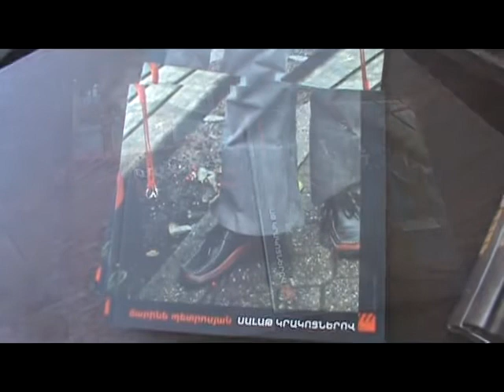Armenian writer Marine Petrosyan's two books presentation